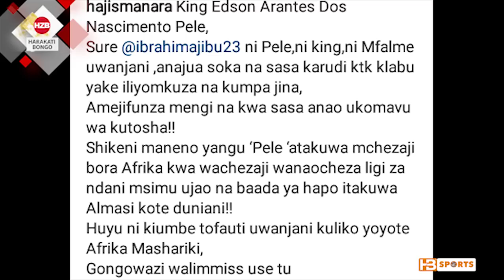Haji manara kashambatiza jina Ajibu amfananisha na mchezaji wa zamani Brazil